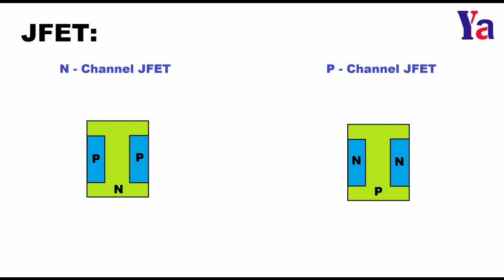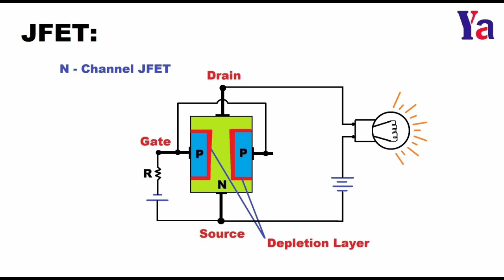65: JFET ఎలా పనిచేస్తుంది? || How does JFET work?